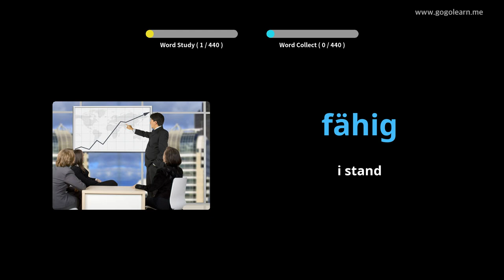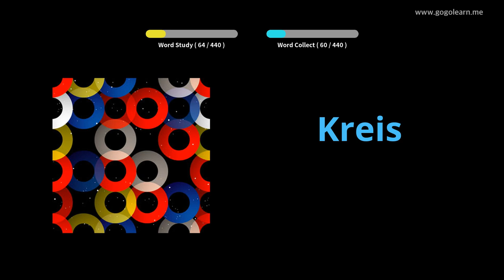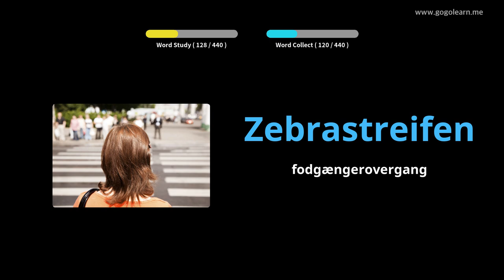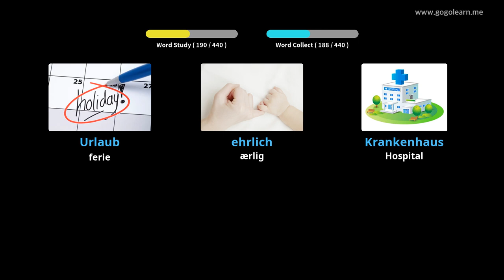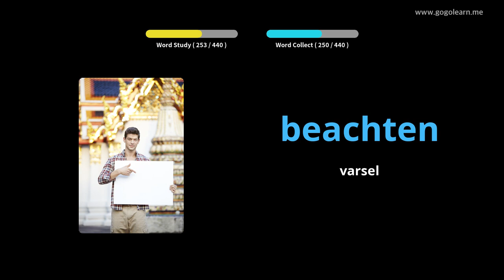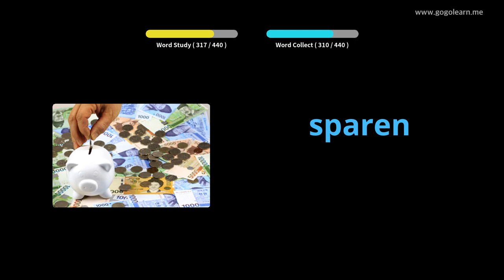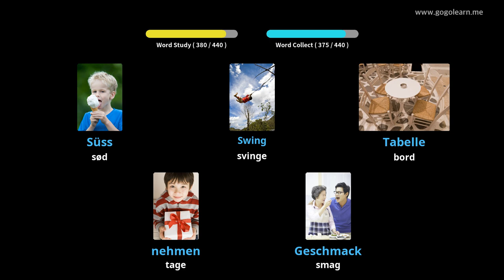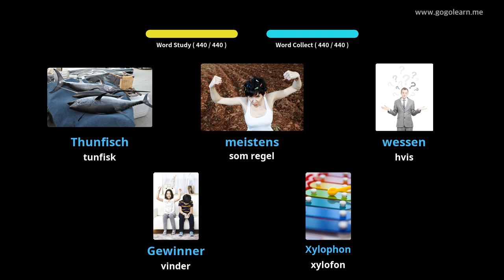Lær Tysk Gjennom Bilder |Tysk Ordforråd Folkeskole | Golearn